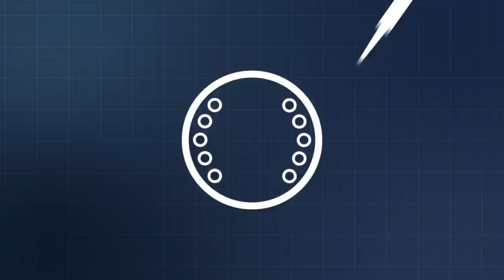2014 3DPrinting Favorites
Our favorite 3D printing and DIY electronics projects from 2014!